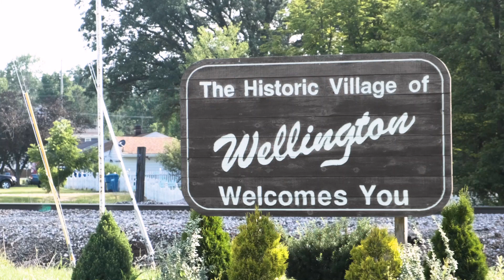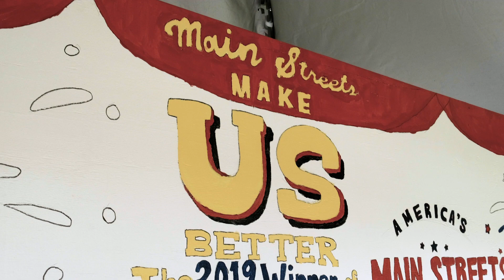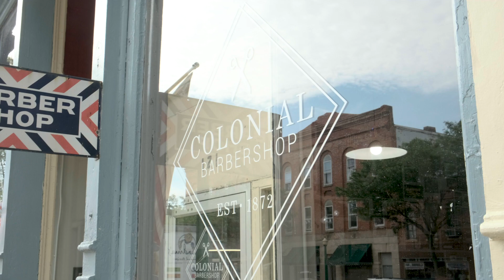2019 America's Main Street Contest Winner - Main Street Wellington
Independent We Stand is pleased to recognize Main Street Wellington as the $25,000 winner of the 2019 “America’s Main Streets” contest. For more information about this charming main street community please